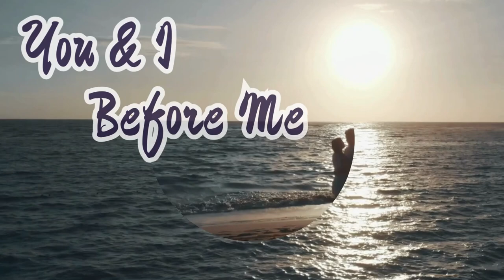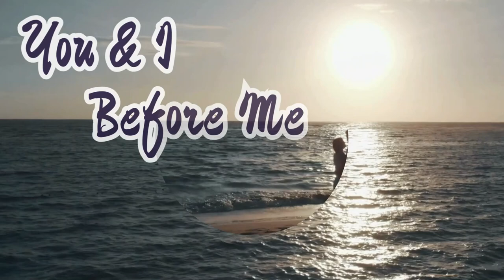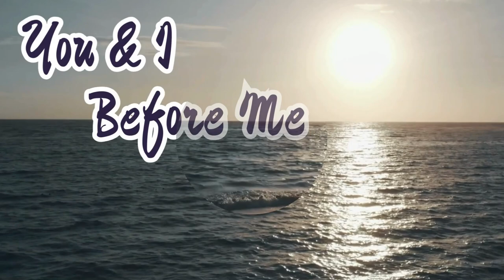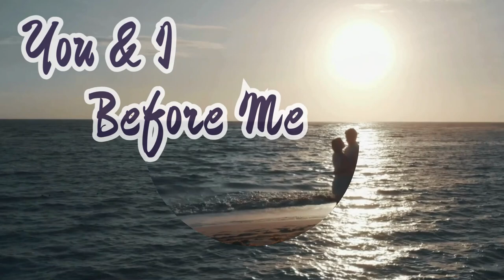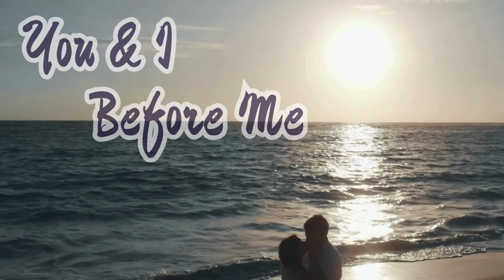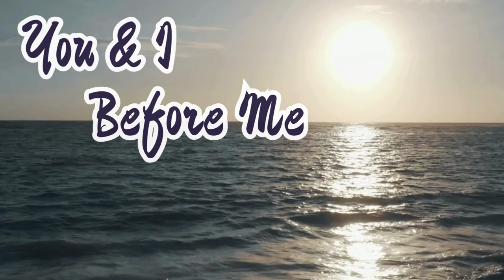You & I Before Me Episodes 281 to 300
Her life was picture perfect until the day she was betrayed by the people most dear to her. As she withdrew from her old life, she entered a new in humble opposite, finding love in the arms of unlikely stranger.